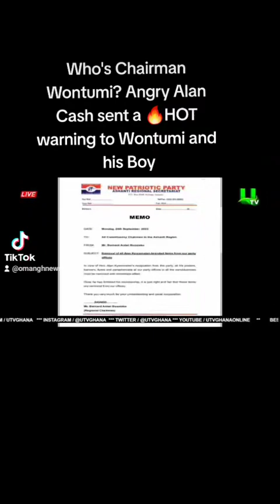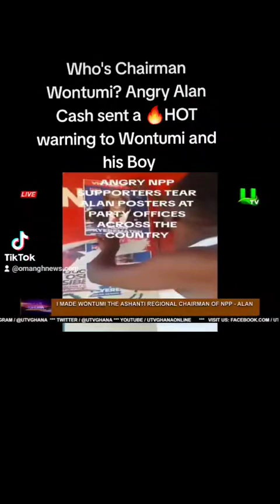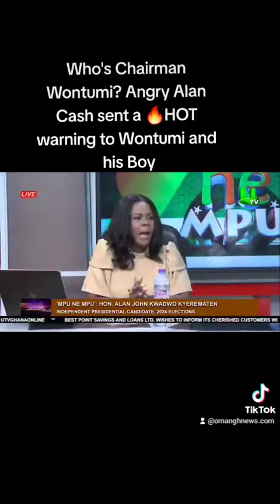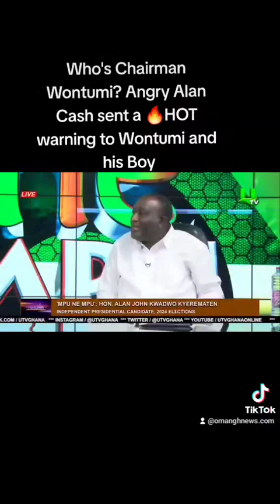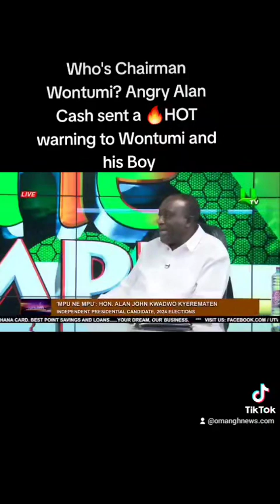OH Sad: Chairman Wontumi's end has come finally